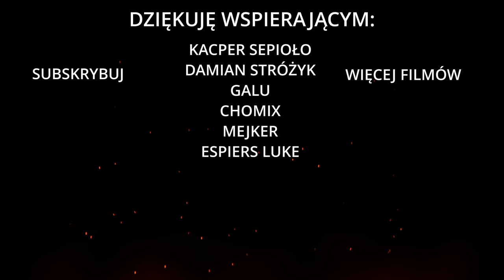Wielki powrót FENOMENALNEJ gry! | Silent Hill 2 "Rework"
EDIT: TAK WIEM ŻE TO BLOOBER nie blooberg, ale tak mi jakoś podpasowało :D
 Witam serdecznie nowych jak i dotychczasowych widzów na moim kanale.
Dziś zanurzymy się nieco w najnowszą odsłonę klasycznej i kultowej za razem gry Silent Hill 2.
Wiele wspomnień wraca do mnie gdy myślę o tym tytule i niezależnie od tego czy Wam przypadnie on do gustu czy nie mam zamiar go ukończyć. Jedynym aspektem jest to, czy zrobię to z wami na kanale czy samemu poza nim.
Dajcie koniecznie znać w komentarzach odnośnie długości filmów, a i łapką w górę bym nie wzgardził.

Miłego oglądania!

Chcesz mnie wesprzeć? Wrzuć drobniaka Szkarłatnemu na Tipply!